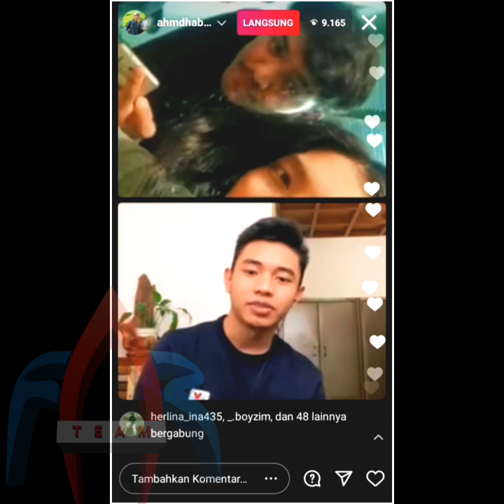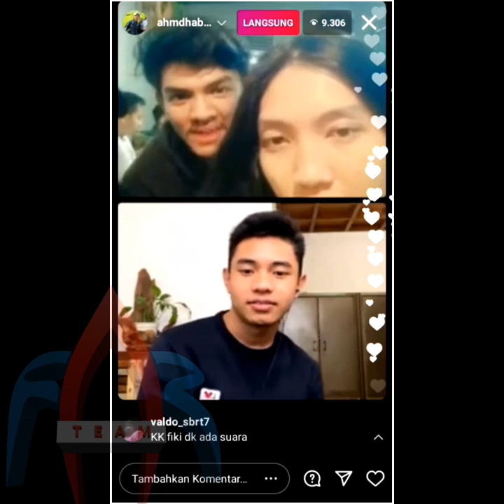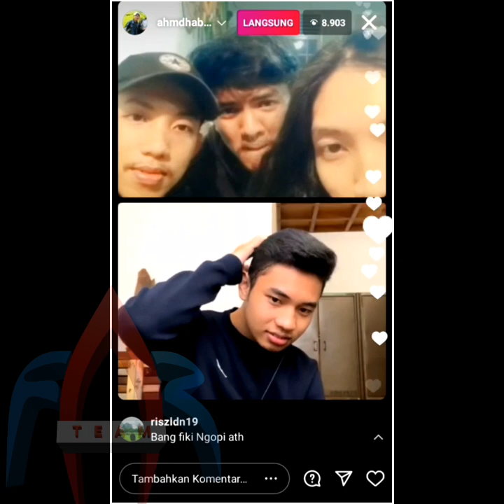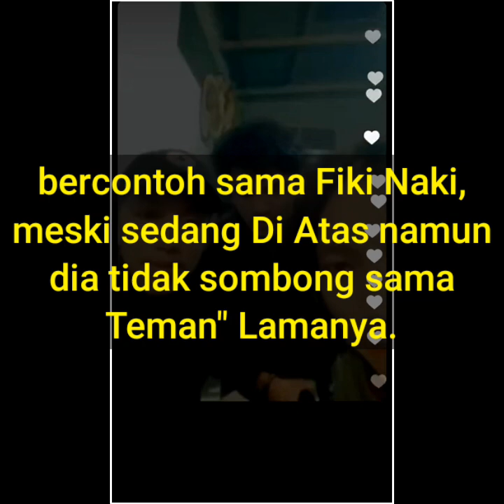Tdak S0mbong! Fiki Naki sempetin Waktunya untuk Teman" Lamanya! 'Naiss'...!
Fiki naki meluangkan waktunya untuk mengobrol secara virtual melalui live instagram.